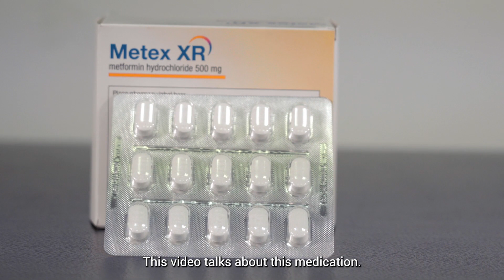Diabetes in Pregnancy Topic 4 - [FNQ English] - Metformin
'Sharing the diabetes in pregnancy story’ is an 8-part video series, sharing the journey from testing for gestational diabetes, managing gestational diabetes, different medications (metformin and insulin), preparing for the baby’s arrival, through to diabetes after the baby is born.

The videos have been developed in consultation with Torres Strait Islander women in Cairns and in the Torres Strait. We are so grateful to the women who were willing to sit with us and share their experiences of living with diabetes on camera.

Thank you to the health professionals across Northern Australia have also contributed to ensure that appropriate and accurate advice is given.

This work has been led by Dr Matthew Hare, Endocrinologist at Royal Darwin Hospital and Senior Research Fellow with the Diabetes across the Lifecourse: Northern Australia Partnership, based at Menzies School of Health Research.